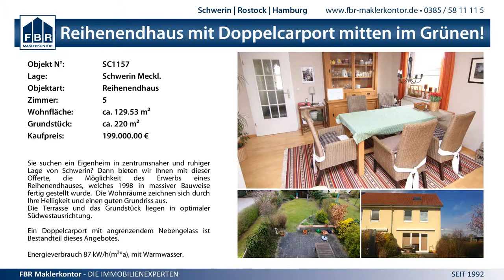42:3 SV GW Schwerin I vs. SV GW Schwerin IV - 13.12.2014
MV BL West wJE - 42:3 SV GW Schwerin I vs. SV GW Schwerin IV - 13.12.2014